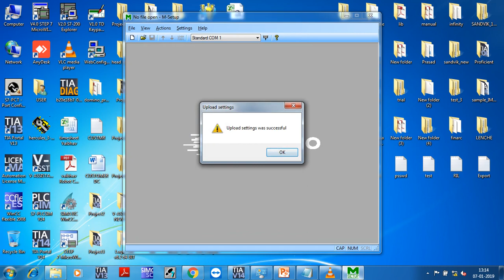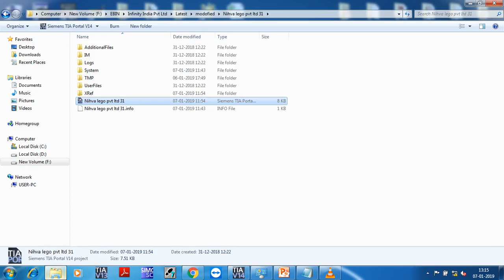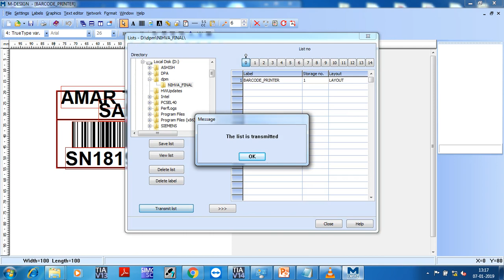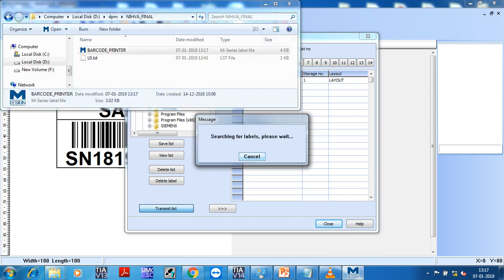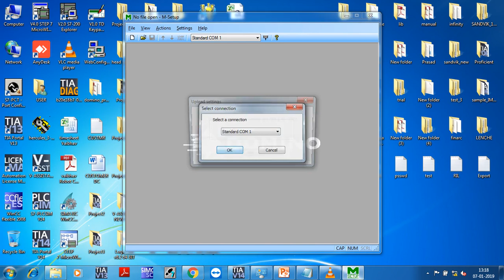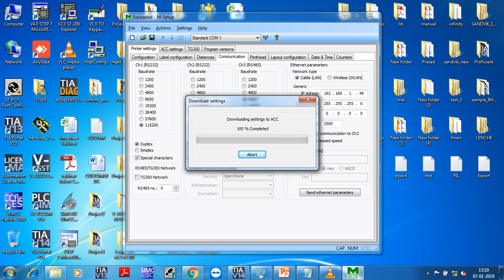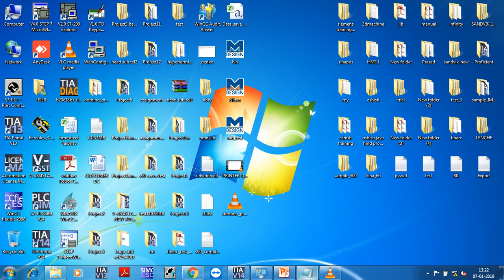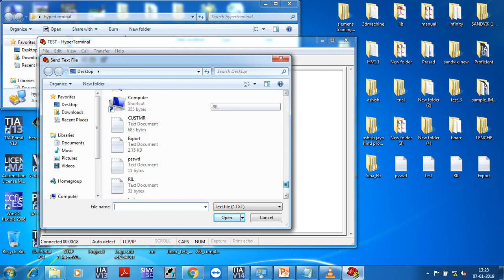domino printer Design and communication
Domino Printer designing and communication with Siemens PLC